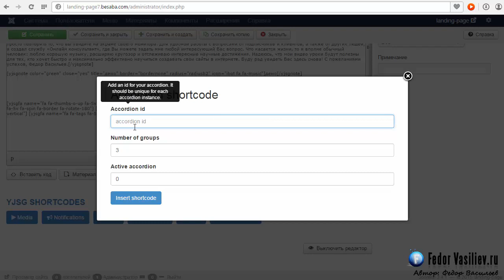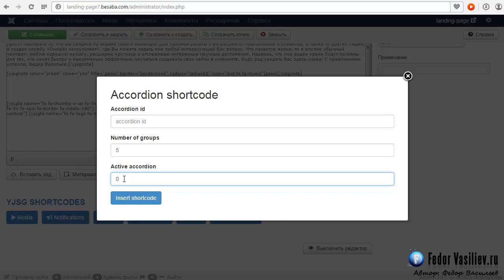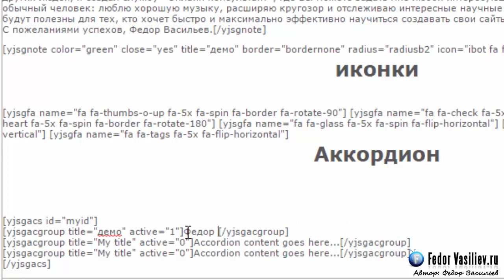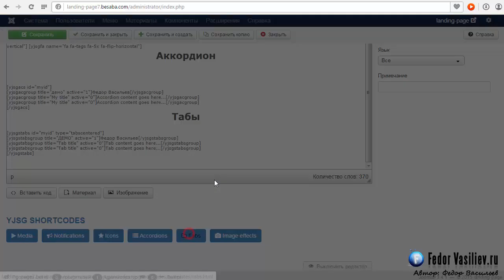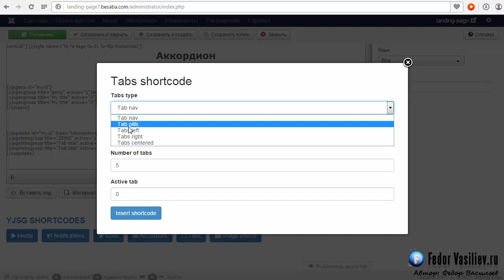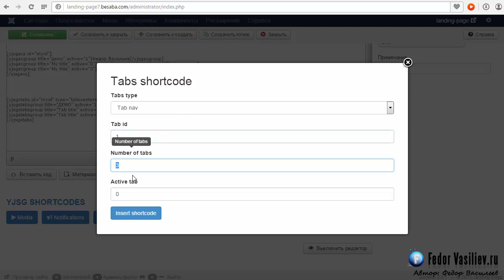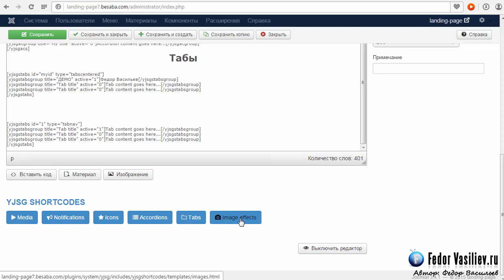Шорткоды шаблона YJ Activeapp - вставка аккордиона и табов #22